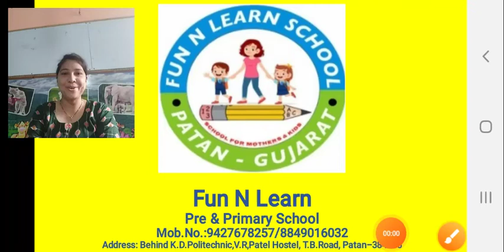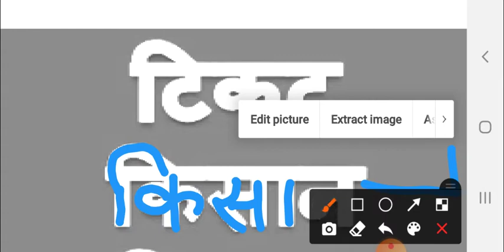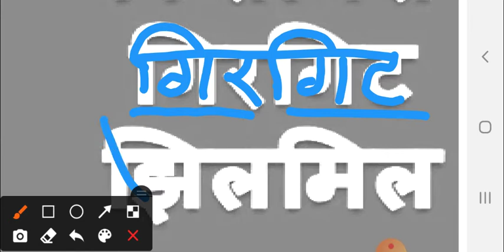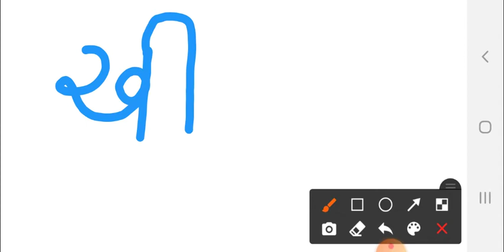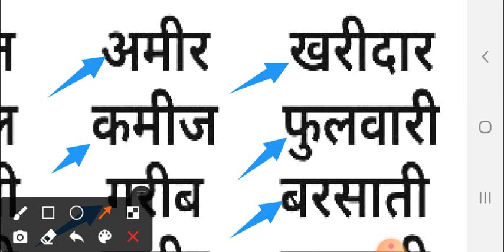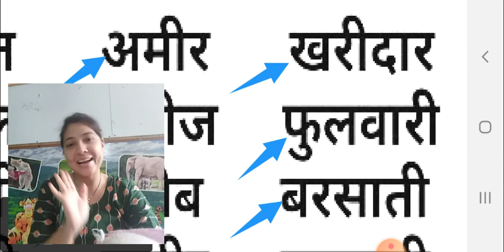EM--HINDI- इ और ई की मात्रा वाले शब्द